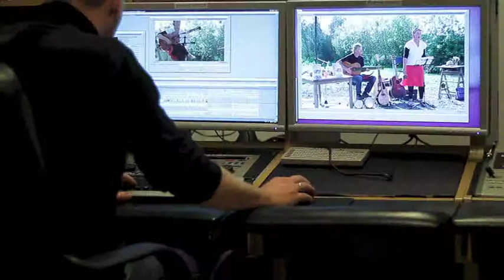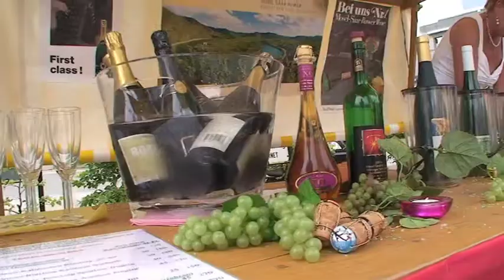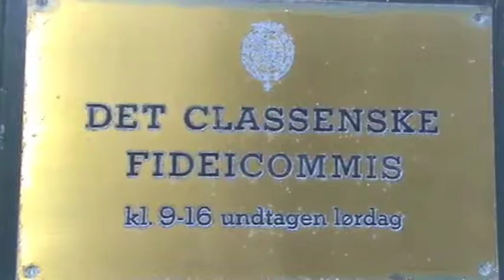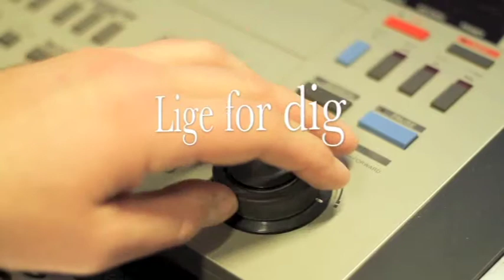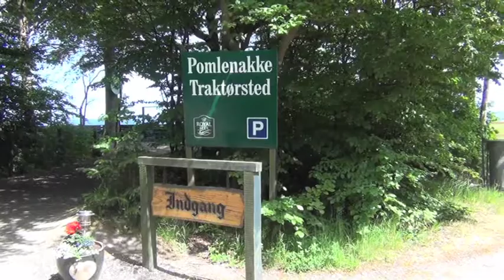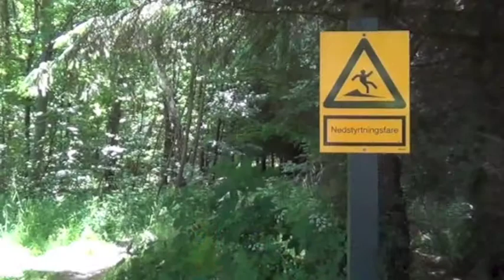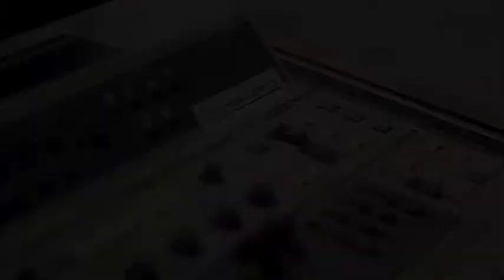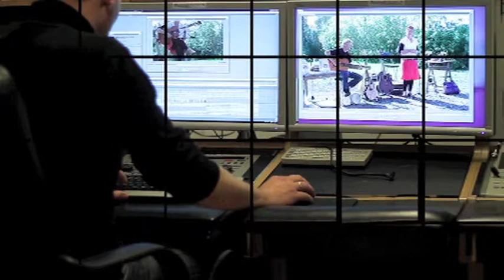Festuge-optakt. Korselitze Mile. Pomlenakke Traktørsted. Damptog.19-07-12 NFMK.mov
Denne uges tv, sendt d. 19. juli 2012 kl. 15.30 på Lokalkanalen:
2. del af optakten til Nykøbing F. Festuge 2012. Denne gang bringer vi et interview med Carsten Pedersen der er projektleder på festugen. Han fortæller om planlægningen og om de mange bands der spiller på Torvet. Derefter besøger vi Korselitze gods, hvor der blev afbrændt miler for at lave trækul som i gamle dage. Næste indslag er fra Pomlenakke Traktørsted, der er ved at falde i vandet og skal rives ned. tilsidst en lille stemningsvideo med et gammel damptog ved vordingborg Station.